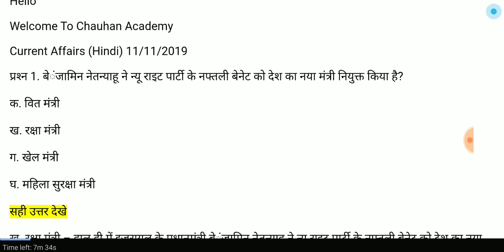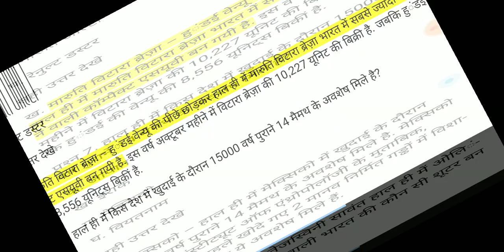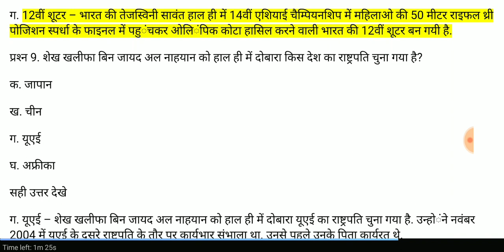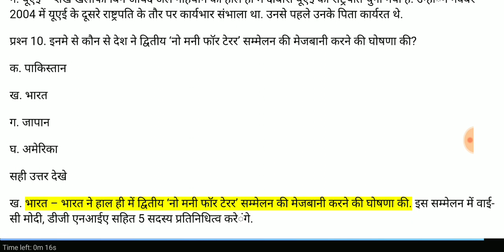current affairs 11 Nov 2019 (Hindi)